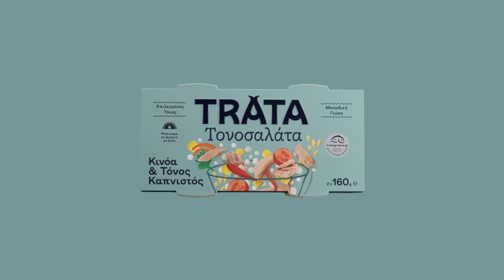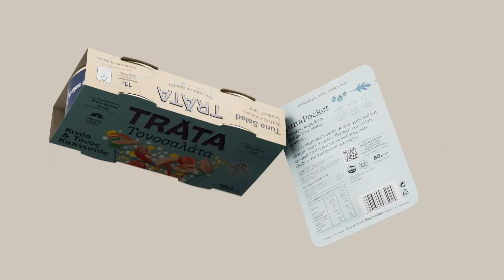Brand Transformation TRATA "The beginning of a new era”